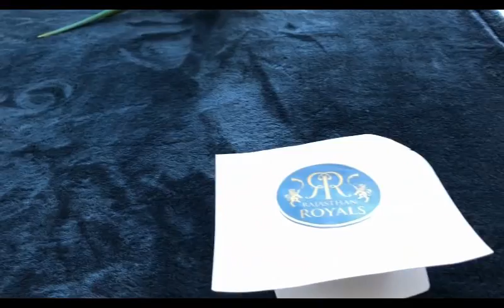IPL 2019 Live Prediction | 14th Match | RCB VS RR by Parrot (PARI)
क्या परी आज का मैच जिता पायेगी ?
kya pari aaj ka match jita payegi?

Will pari prediction works?
PL_2019
IPL_2019_PLAYERS
IPL_2019_PREDICTION
IPL 2109 MATCH WINNER
IPL 2019 WHO WILL WIN
IPL 2019 RECORD
IPL 2019 TIMING IN INDIA
Prediction 2018
ipl 2019
ipl 2019 team list players
ipl schedule 2019
ipl tickets
ipl auction 2019
ipl 2019 team list
ipl 2019 team
ipl 2019
ipl auction
ipl 2019 time table
ipl 2019
ipl 2018 team list players
ipl schedule 2019
ipl tickets
ipl auction 2019
ipl 2018 team
ipl 2017
ipl auction
ipl auction 2019 player list
ipl auction date
ipl anthem 2018 download
ipl all team 2019
ipl auction 2019
ipl auction list
ipl all team squad
ipl auctions
ipl delhi team 2019
ipl date
ipl date 2019
ipl delhi team
ipl delhi daredevils
ipl delhi
ipl delhi daredevils team 2019
ipl dhoni
ipl details
ipl dd 2019
ipl csk team 2019
ipl captains 2019
ipl chart 2019
ipl cricket
ipl cricket games
ipl cricbuzz
ipl champions
ipl chairman
ipl broadcasting channels 2019
ipl bangalore team 2019
ipl best catches
ipl broadcasting rights 2019
ipl bangalore team
ipl best match
ipl broadcasting rights
ipl election 2019
ipl elections
ipl expensive player
ipl expensive player 2019
ipl edition
ipl espncricinfo
ipl expansion
ipl election voting
ipl england
ipl game
ipl game download
ipl game for pc
ipl game download for android
ipl gas
ipl game apk
ipl game plan
ipl gas connection
ipl governing council
ipl fixtures
ipl fantasy
ipl final 2017
ipl full form
ipl first match
ipl first match 2019
ipl final
ipl highlights
ipl history
ipl highest score
ipl highlights 2019
ipl hotstar
ipl highest paid player 2019
ipl hair removal
ipl hosts
ipl hyderabad team 2019
ipl highlights 2019
ipl images
ipl in south africa
ipl ipl
ipl in 2019
ipl india
ipl information
ipl images hd
ipl in dubai
ipl in hindi
ipl images csk
ipl jersey 2019
ipl jersey
ipl jobs
ipl joe root
ipl jokes
ipl jobs 2019
ipl jaipur
ipl jersey online
ipl java game
ipl jio song
ipl list 2019
ipl list
ipl logo
ipl latest news 2019
ipl list 2013
ipl live match
ipl list match 2019
ipl logo 2018
ipl match list 2019
ipl match list
ipl match
ipl match schedule 2019
ipl music
ipl match schedule
ipl mumbai team 2019
ipl match 2019
ipl music download
ipl most runs
ipl opening ceremony 2019
ipl online ticket
ipl on star sports first
ipl opening ceremony